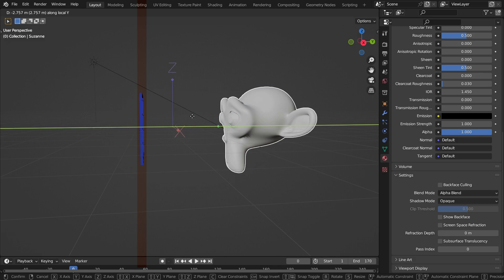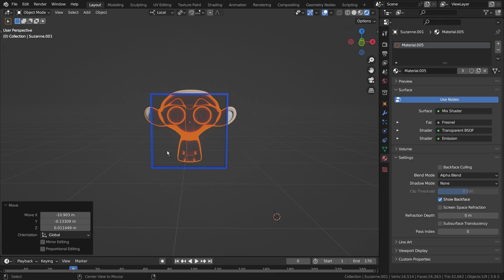Realtime X-Ray effect tutorial in EEVEE, Blender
Simple workaround for EEVEE to create realtime X-Ray effects.
It is based on Alpha masking and transparent sorting.
It doesn't work with Cycles.